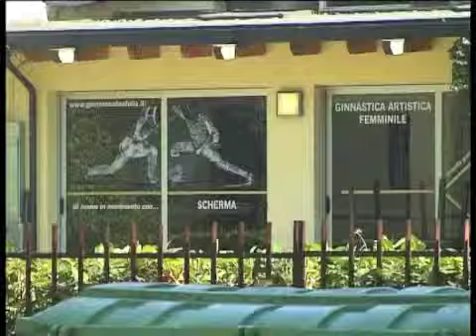Oggi Notizie 5 settembre